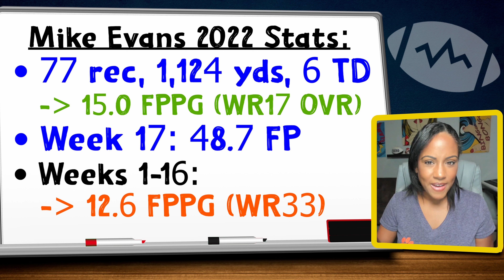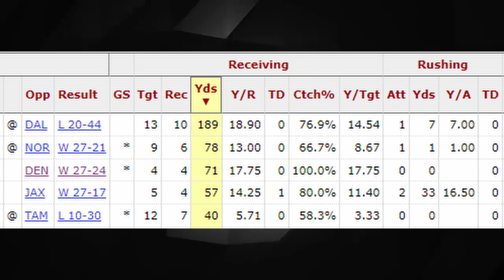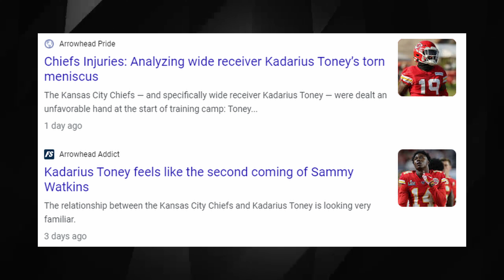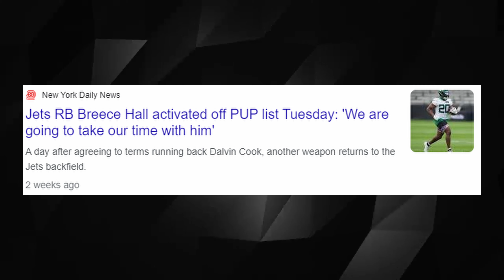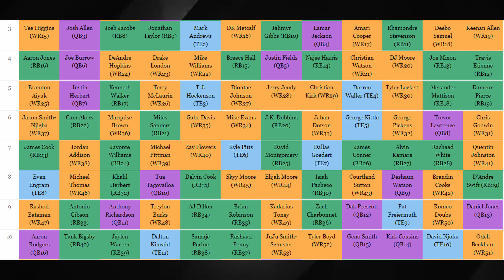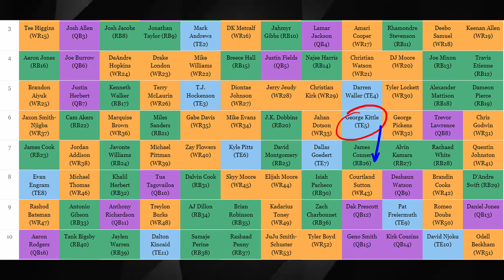These Players Will RUIN Your Team! | Fantasy Football 2023 | Dalvin Cook & More!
Tera gives 5 players in 2023 fantasy football that you MUST AVOID in every single league!  Find out why you should avoid fantasy busts like Dalvin Cook, D'Andre Swift, Mike Evans and others in your 2023 fantasy football drafts! Don't let them sink your fantasy drafts this year!

Chapters:
00:00 - Intro
00:41 - Mike Evans, WR TB
02:21 - Kadarius Toney, WR KC
03:42 - D'Andre Swift, RB PHI
04:58 - Dalvin Cook, RB NYJ
06:21 - George Kittle, TE SF